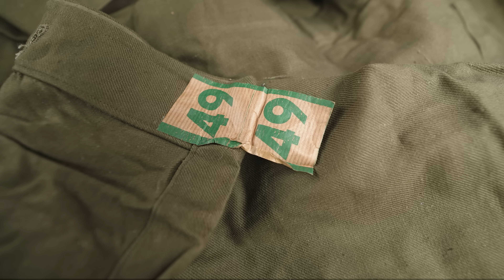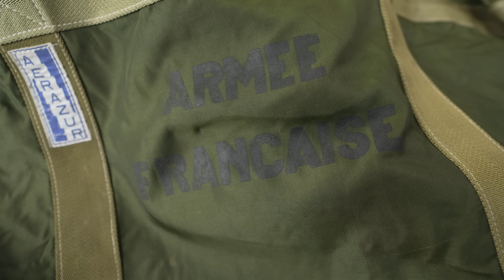【三夜連続〜前編〜】総数16,000点越え！フランス軍、イタリア軍を中心にヨーロッパ買い付け品が続々入荷！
今回はヨーロッパ買い付け海外入荷 前編です。
スズキソロで買い付け時のエピソードも交えながらご紹介します！是非ご覧ください！

0:00 オープニング

★★★検品が完了次第、再入荷予定となっています★★★

1:05実物 USED フランス軍　ブランケット
販売までしばらくお待ちください。
1:30実物 USED フランス軍　F2ジャケット　デザートCCEカモ
2:02実物 USED ギリシャ軍　スリーピングシャツ
2:30実物 新品 デッドストック フランス軍 デニム トラウザー
3:19フランス軍　リメイクバッグ
4:07実物 フランス海軍 ウールトラウザーズ
5:03実物 フランス 森林警備隊　フリースジレベスト
5:39実物 新品 デッドストック フランス軍 M-47ジャケット 前期型
6:12実物 フランス海軍 ボアデッキコート
6:42実物 新品 デッドストック フランス海軍 1960’S ヴィンテージ SUMMER ジャケット
6:58実物 USED フランス軍 M-52 チノショートパンツ
7:20実物 新品 デッドストック フランス軍 スリーピングリネンコート
8:10実物 新品 デッドストック フランス軍 パラシュートバッグ
9:10実物 フランス軍 M-64 フィールドパーカー コート
10:18実物 新品 デッドストック スイス軍 ハーフジップセーター
10:35実物 新品 デッドストック イタリア ベースボールキャップ
11:00実物 新品 デッドストック イタリア軍 オフィサーシューズ
11:16実物 新品 デッドストック イタリア空軍 コンバットジャケット
11:29実物 新品 デッドストック イタリア空軍 コンバットパンツ
12:08実物 新品 デッドストック イタリア軍 コンバットジャケット＆パンツ
12:37実物 新品 デッドストック フランス軍　トレーニングセットアップ
13:40実物 新品 デッドストック フランス軍　抗菌ソックス
14:47実物 新品 デッドストック フランス軍　フリーストレーニングセットアップ
15:42実物 新品 デッドストック フランス軍　トラウザーズ
17:21実物 USED フランス軍 チェア
18:03実物 新品 デッドストック フランス軍　ウールコートライナー
19:00実物 新品 デッドストック フランスAIR FORCE パーカーコート
19:54実物 新品 デッドストック -スウェーデン軍森林警備隊- イタリア警察 PRIZON POLICE ジャケット＆パンツ（情報に誤りがありました）
21:28実物 新品 デッドストック ドイツ軍 パジャマパンツ ライトブルー
22:27実物 新品 デッドストック ドイツ軍 パジャマシャツ ライトブルー

【出演】
ナカムラ

【編集】
トダカ